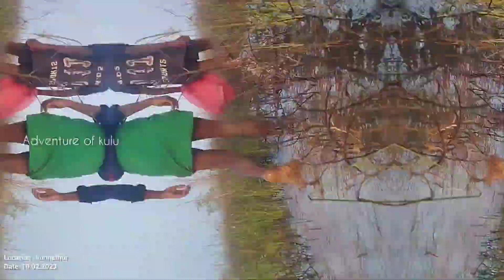வலையில் சிக்கிய 5 கிலோ ஜிலேபி மீன்🐠🐋🐟